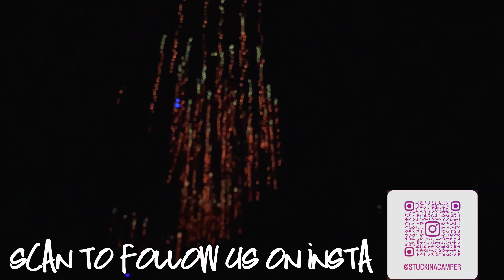Stone Mountain Park Campground and Christmas at Margaritaville Lanier Islands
Stone Mountain Campground is the perfect trip when feeling nostalgic. This park just brought back so many childhood memories for Jamie, and it was the first time for Joe & the kids. The Christmas Village just adds to the tradition and fun. even if the video is 5 months behind LOL
To make the week even more fun, we had family and friends come along, and we made the 50 minute drive to Margaritaville at Lanier Islands for their Snow Tubing and Christmas fun, then took a drive around their campground as well. Check it out!
After all, you could be close to planning your 2023 Christmas adventure!

There's even more fun if you follow us on Be Real, Tik Tok and Instagram @StuckInaCamper !

Music from YouTube Audio and Power Director Sound libraries... no citation required.